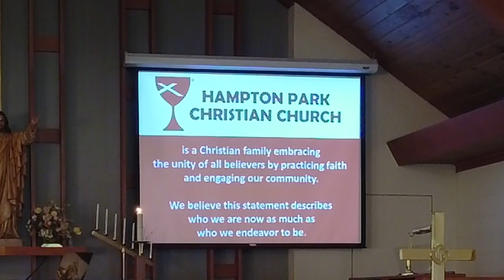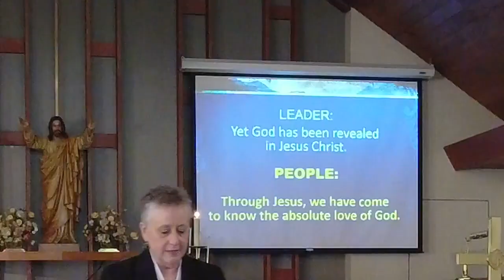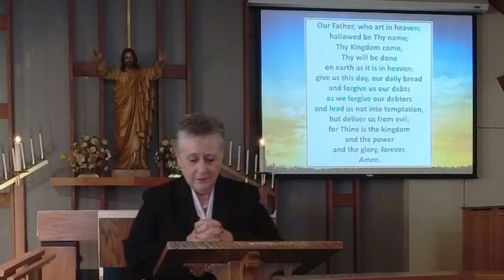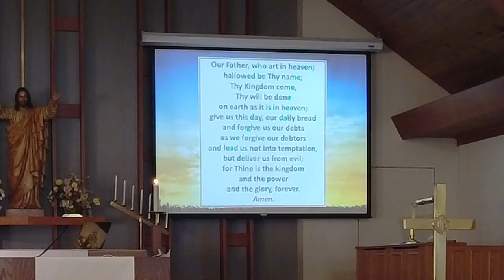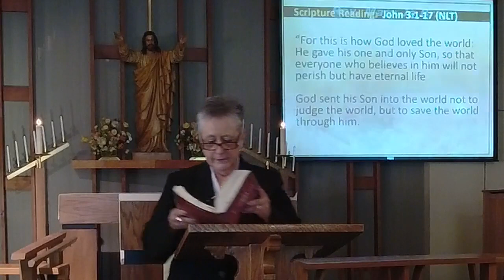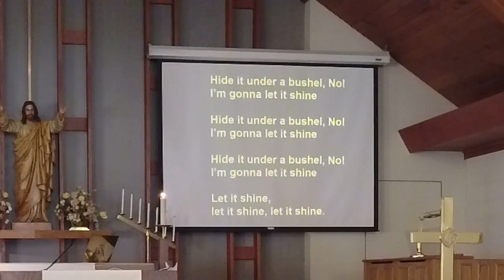May 30 service